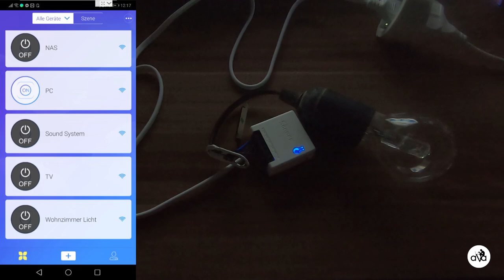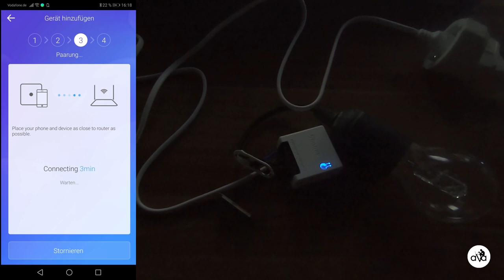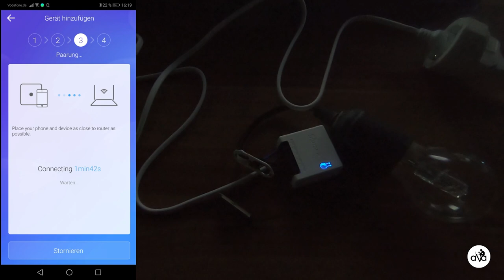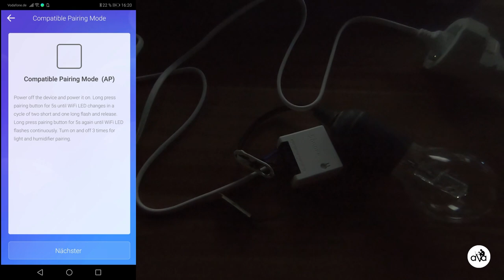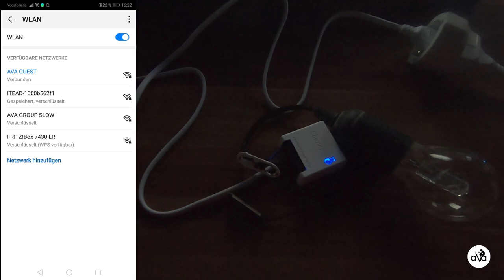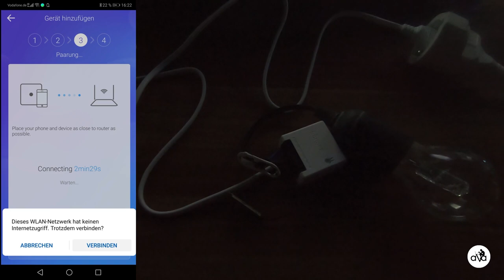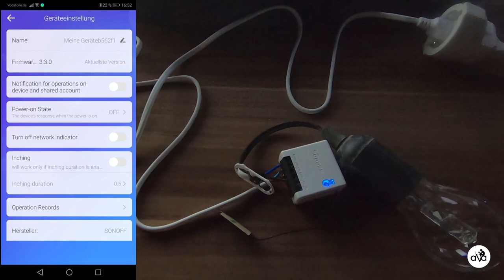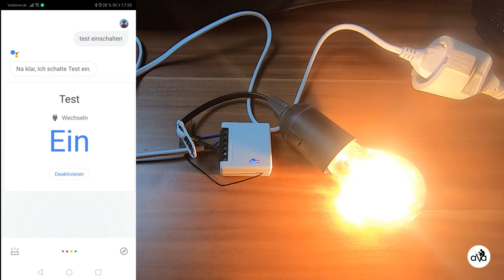#126 Sonoff csatlakoztatása az eWeLink-hez és a google home-hoz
Monitor:
- 3x ACER ED273A 27" 144Hz curved